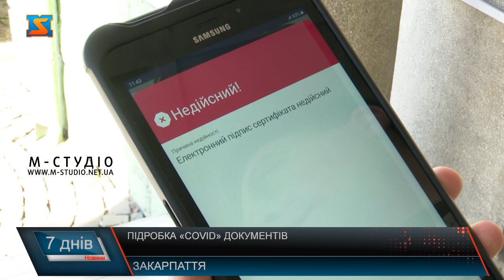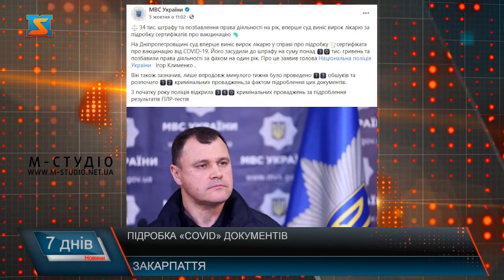Підробка «Covid» документів. Що чекає на порушників?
З початку епідемії коронавірусу в Україні уже викрили чимало випадків продажу фальшивих результатів ПЛР-тестів та сертифікатів про вакцинацію. Такі папери, перш за все, потрібні тим, хто планує поїздку за кордон і не хоче проходити самоізоляцію. До прикладу, аби контролювати справжність сертифікатів на Закарпатті прикордонники сканують документ спеціальними програмами.Кожен COVID-сертифікат, який перевіряється програмою «SafeBorder» має унікальний електронний ідентифікатор та QR-код. При скануванні за кілька секунд ваш документ – знаходять у базі.На сьогодні до довірчої мережі цифрових COVID-сертифікатів під’єднані майже 40 країн, серед яких країни – члени ЄС. Щодня прикордонники завдяки цьому обладнанню сканують велику кількість документів.Купити негативний тест, або ж придбати «Ковід-сертифікат», «ПЛР-тест поштою терміново», «Медичні довідки без черг» – кількість таких повідомлень у соцмережах та в українському сегменті стрімко зростає  - у поліції нагадують про відповідальність за використання таких речей.Але відповідальність вочевидь не лякає людей. Юристи розповідають, на сьогодні вже є випадки коли за такі дії суди виносили вироки.Підробка таких документів дуже не безпечна – про це кажуть і лікарі.В Україні за підробку Covid-сертифікатів відкрили майже пів тисячі кримінальних справ. Також кілька днів тому суд виніс перший вирок лікарю за підробку, він заплатив штраф на суму понад 30 тис. гривень також та позбавили права діяльності за фахом на один рік.